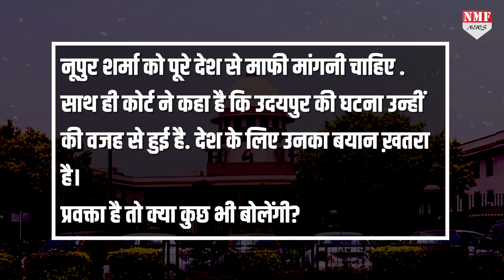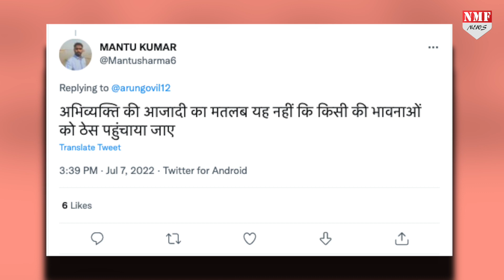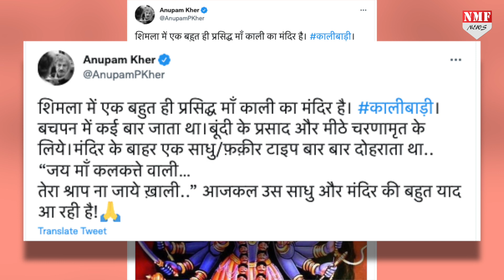Kaali विवाद में कूदे Arun Govil और अपमान करने वाली लीना को जमकर लताड़ लगाई।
मां काली का अपमान करने वाली लीना मणिमेकलाई को भले ही वामपंथियों और कट्टरपंथियों का समर्थन मिल रहा हो। लेकिन हिंदू समाज इस पर विरोध जता रहा है।